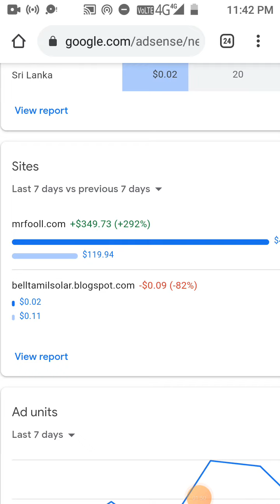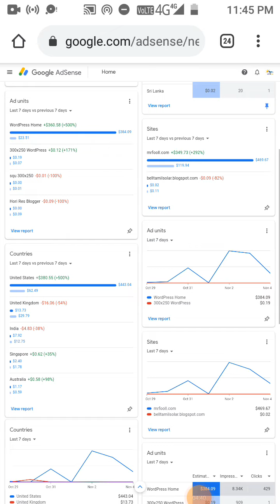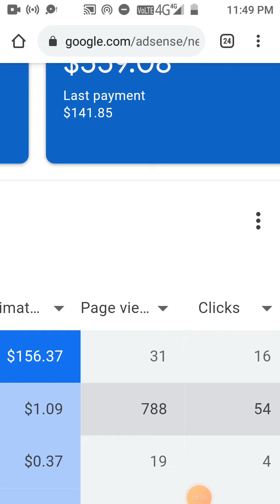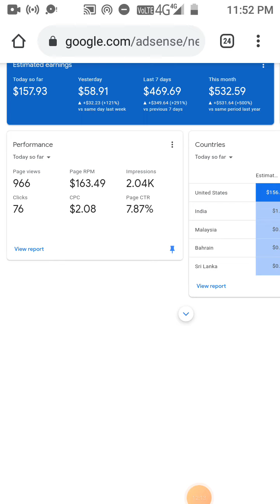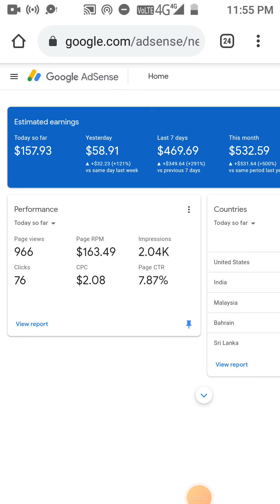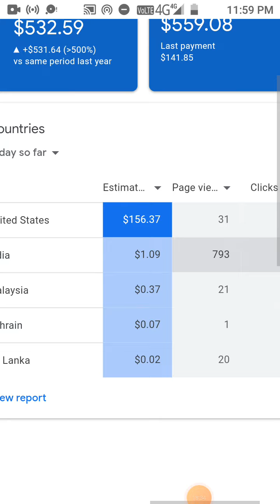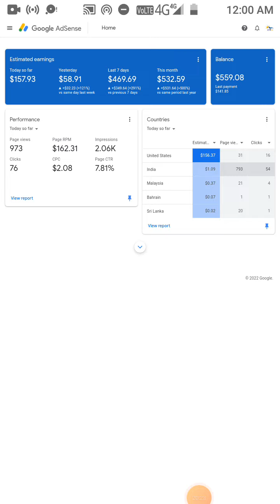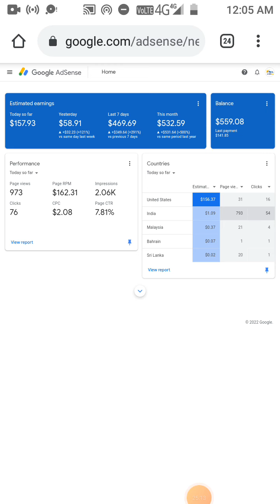How to Increase CPC on Google AdSense 🤑 199$ for day Increase Google AdSense loading trick (2023)